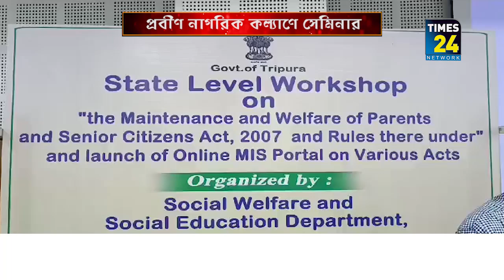প্রবীণ নাগরিক কল্যাণে আগরতলায় সেমিনারের আয়োজন।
পিতা-মাতা কোলে,পিঠে করে শত দুঃখ দুর্দশা সহ্য করে অতি সযত্নে সন্তানদের বড় করে তুলে। পিতা-মাতা তাদের রক্তকে ঘাম ঝরিয়ে লেখাপড়া, আর্থিক ও সামাজিকভাবে সন্তানদের প্রতিষ্ঠিত করে। তারপর বর্তমান সমাজে অনেক ছেলে-মেয়ে আর্থিকভাবে স্বাবলম্বী হওয়ার পরেও তাঁদের পিতা-মাতার ঠাঁই হয় বৃদ্ধাশ্রমে।